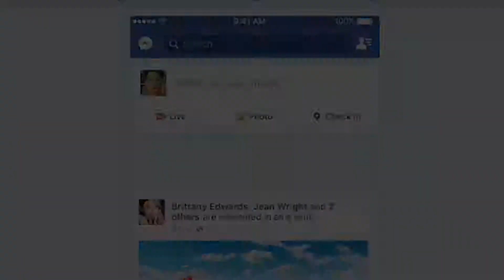Zlax.io funny gameplay get zombie mod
Zlax.io very interesting android game. In this video i show you, how can get zombie mod in zlax.io. Fun game from planet io games.